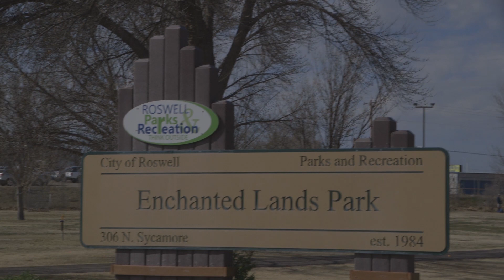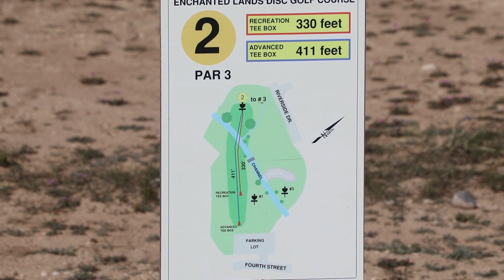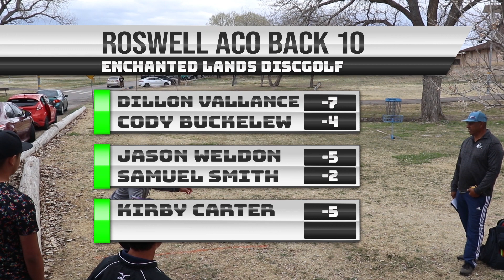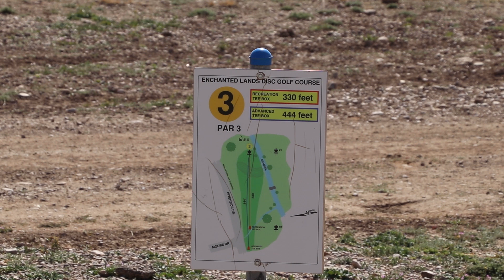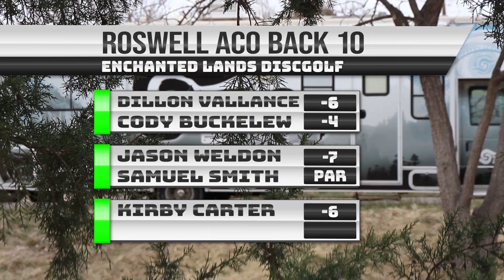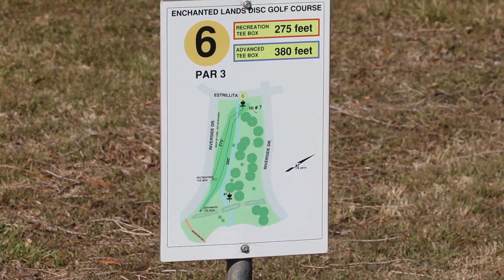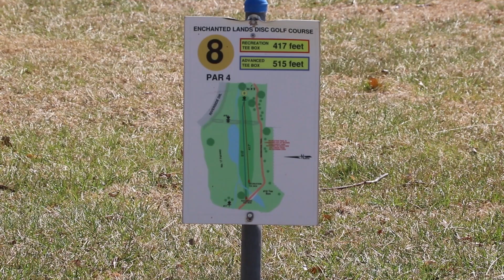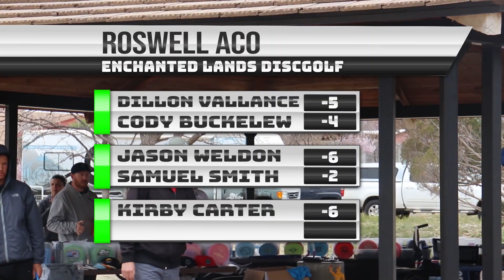2020 Disc Golf ACO Roswell N.M. Back 10 of 20. D Vallance, C Buckelew J. Weldon,S Smith,K Carter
The ACO in Roswell N.M. 3 round B-Tier. Filmed and produced by Patrick Snipes. PDGA 22252.